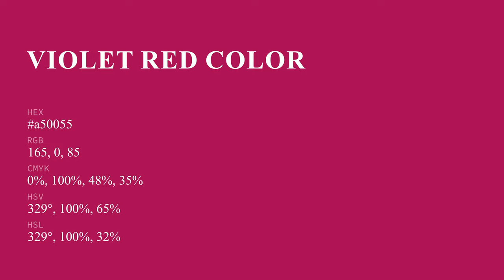Violet Red color a50055 hex color - Violet color - Cool color a50055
What color is Violet Red ? a50055 hex color - Violet color - Cool color a50055

Hex a50055 Color Code is also known as Violet Red color.